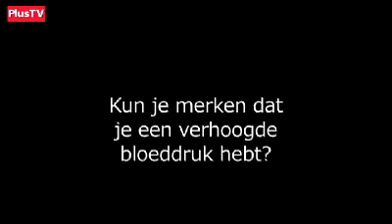Gezondheid: hoe merk je dat je een hoge bloeddruk hebt?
Bloeddruk & gezondheid: hoe merk je dat je er last van hebt? Bekijk het antwoord van bloeddrukexpert Thea Koning. Interview van PlusOnline.nl, de website van Plus Magazine